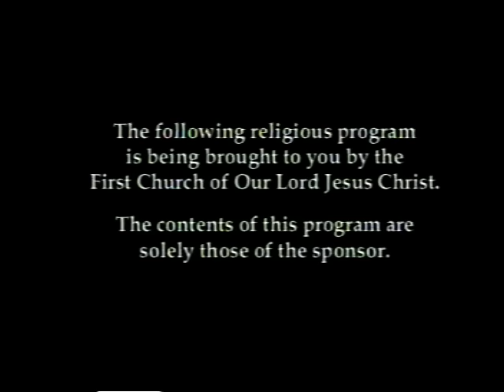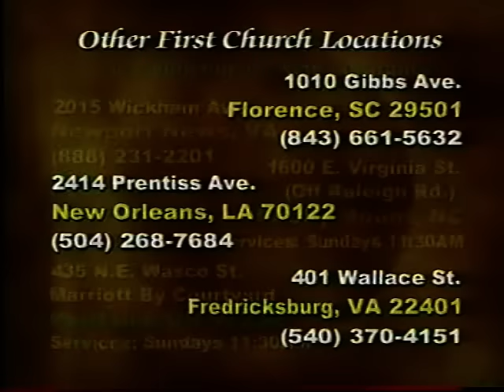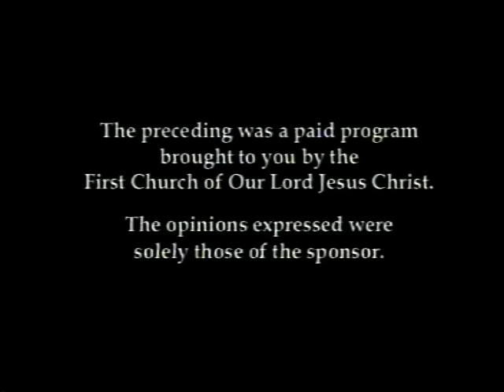Truth of God Broadcast 726-728 Hampton, VA Pastor Gino Jennings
20th International Women’s Convocation
Recorded on 06-25-06 in Hampton, VA
Sunday Noon Service

Letter asking what is your doctrine besides men ruling the world
Condition of Jamaica
Touching on women ministries & teachers
Being baptized in the name of the father, son, & holy ghost
Why don’t pastors & others speak in tongues when it appears the Holy Spirit has touched them? And is TD Jakes in the category of a false prophet/preacher
Do you raise your hands in prayer & does it matter what direction your palms face
On women’s attire, are women except to dress like women members of 1st Church when they come to attend services?  Should women wear dresses all the time & not wear pants?
There are only two offices that God will send direct
Does it matter what name you get baptized in
Writer feels lost, having no peace of mind & feels that God is angry at them. How can they get their relationship right with God again? Can we make God angry
Rich people & Hollywood stars…